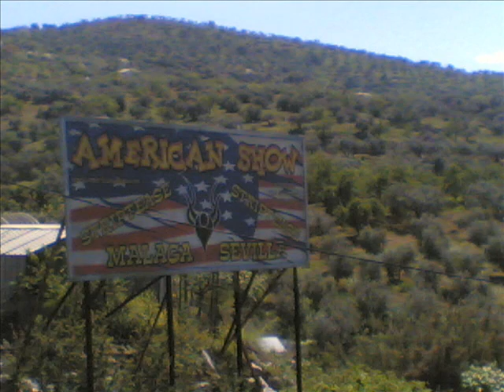Andalusia Trip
El Torcal-Tarifa-Archidona-Loja